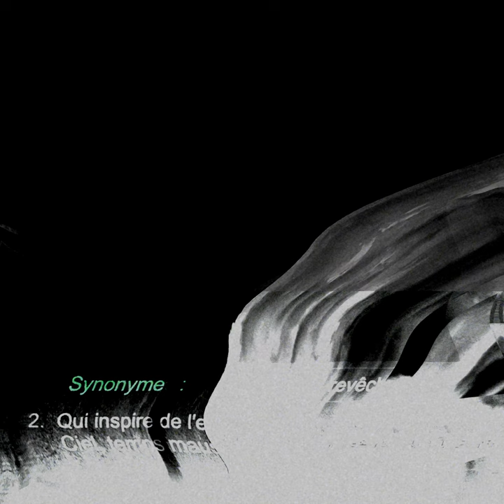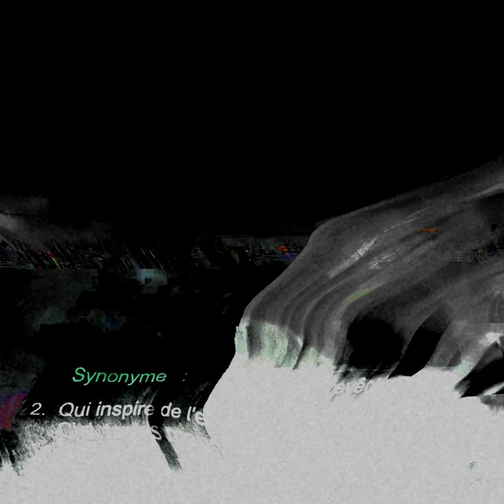Yuri J x Mr Connard Maussade